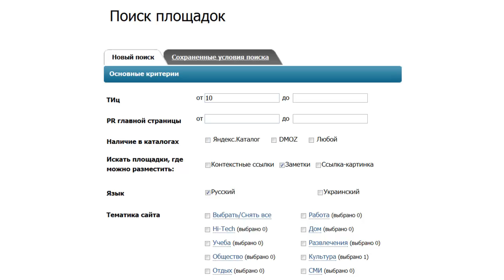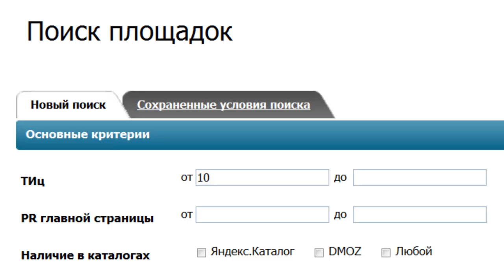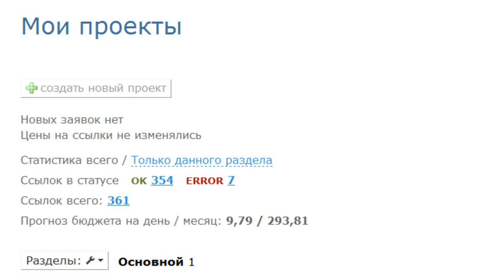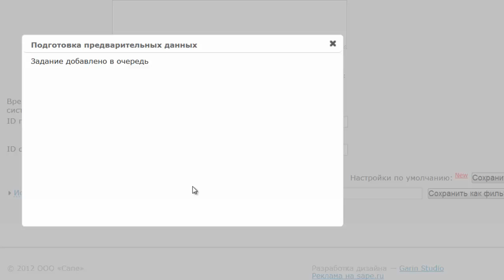Грамотно наращиваем ссылочную массу получая бесплатные внешние ссылки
В данном видеоуроке я рассказываю о том, как же правильно нращивать ссылочную массу. Я говорю о том, какие выставлять параметры в gogetlinks и Sape.